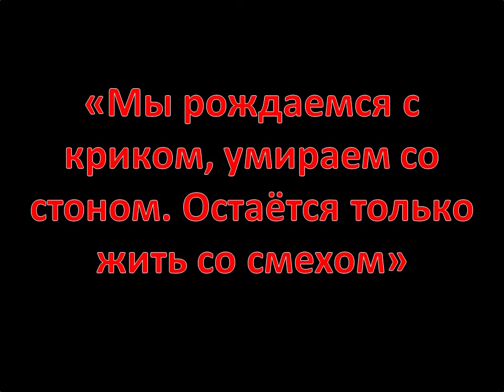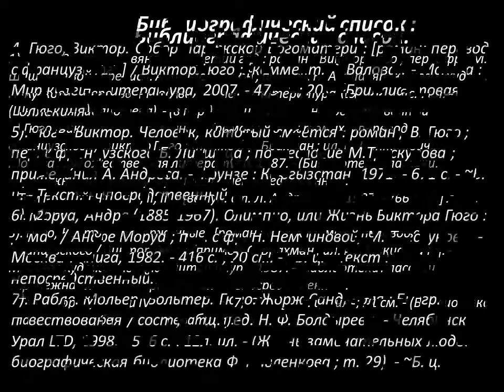Виктор Гюго «Человек, который смеется»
В 2024 году исполняется 155 лет одному из наиболее известных романов французского писателя. В центре повествования - Гуинплен, в раннем детстве похищенный бандитами, до неузнаваемости обезобразившими его лицо. Судьба преподнесла ему немало испытаний, но душу не искалечила. Преодолев нелегкий путь от ярмарочного актера до лорда и члена парламента, он смог остаться честным и благородным человеком...